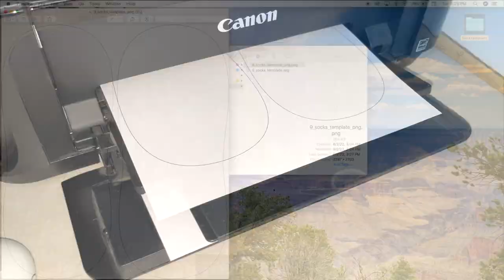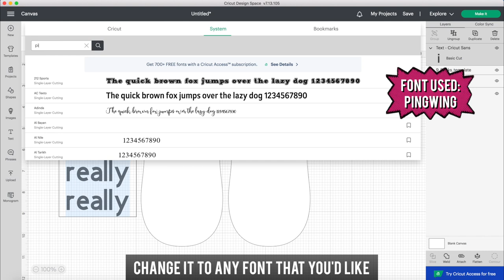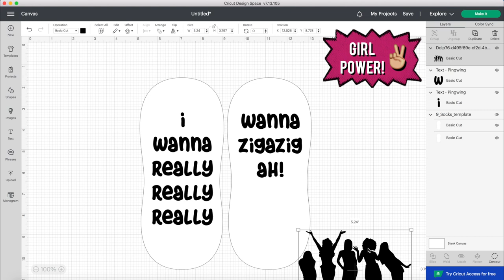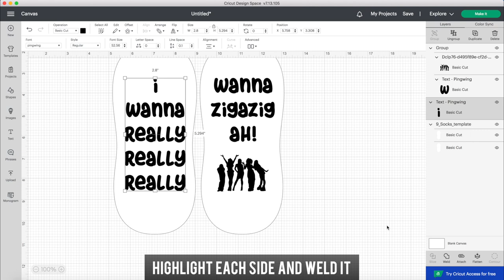HOW TO APPLY HEAT TRANSFER VINYL TO SOCKS || Lucykiins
Have you ever wanted to put cute sayings on your socks? Well you can! In this tutorial, I show you how to design and apply heat transfer vinyl to socks. Of course I had to go with some Spice Girls and Backstreet Boys lyrics for mine ;) Since socks are very stretchy, you have to keep in mind what type of HTV you use. Because of this, I recommend sticking to stretch HTV instead of your regular HTV so it doesn't look wrinkly. Hope you guys enjoy ♥

Cardboard box
Scissors
Lint Roller
Teflon Sheet
Cricut Easypress 2 Rose (9x9)
Cricut Easypress Mat (12x12)
Cricut Explore Air 2 Blue